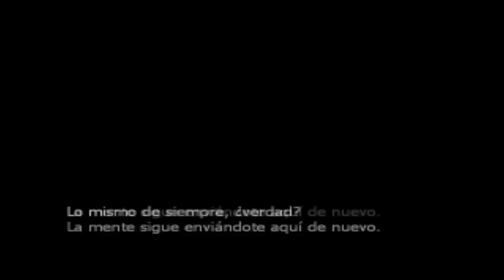Troll gamer en: Nightmare House 2 PartOne :3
PD: perdonen el problema de audio, les prometo que lo arreglare dentro de 5 episodios más adelante ya que  del episodio 1 al 5  se grabó con esta pequeña falla :S enserio perdonen